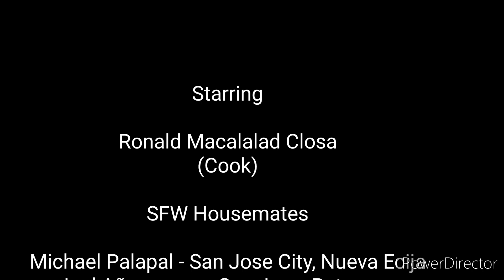Seasonal Farm Worker in South Korea' day 17 - #64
SFW Interview with 'KORIKONG TV'